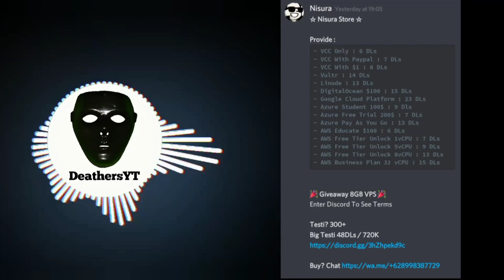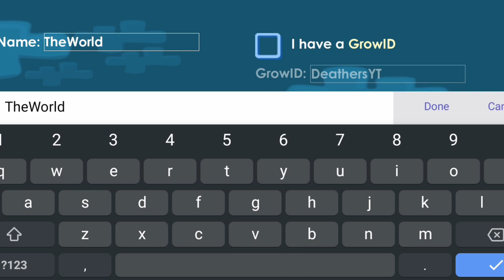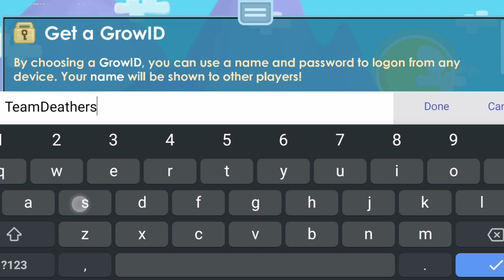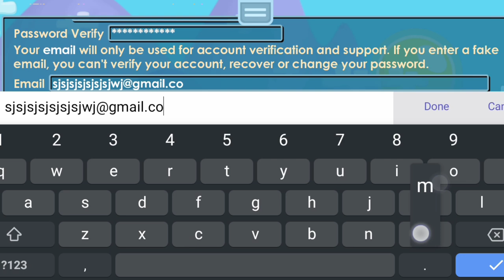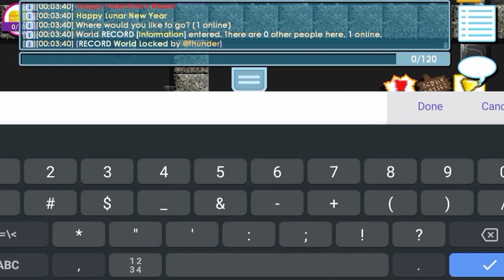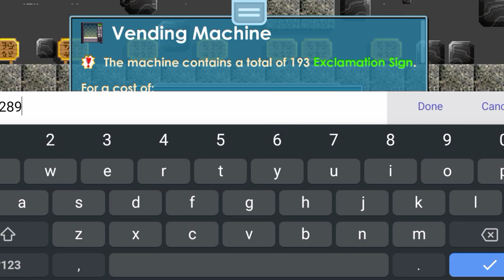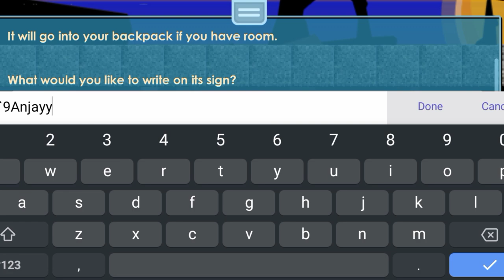GOKIL 😎 Cara Masuk Ke Growtopia Private Server TERBARU & TERUPDATE 2021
Nih bagi kalian yang lagi nyari seller VPS (Virtual Private Server) atau seller Panel dengan harga murah tapi berkualitas beli aja ke Nisura Store!!
Harga murahan, tapi kualitas bukan murahan :D

▬▬【INFORMATION ⛔ INFORMASI】▬▬

(Link Download Aplikasi Virtual Hosts Dan Link Download File Hosts Growtopia Private Server Nya Ada Di Kolom Komentar Yang Di Pin Paling Atas)

Untuk Tutorial Lengkap Cara Masuk Ke Growtopia Private Server Nya Di Windows (Komputer/Laptop) Ataupun Di Android (Handphone/Smartphone), Kalian Bisa Tonton Video Gw Yang Ini, Hehe ;)
Tutorial Lengkap Cara Masuk Ke Growtopia Private Server Di Windows Dan Di Android

▬▬【DeathersYT Contact ~ Support】▬▬

Dan Nyalakan Juga Lonceng Notifikasi Nya Biar Kalian Gak Ketinggalan Setiap Video Baru Dari Gw ;)

Jangan Lupa Juga Untuk Bantu Like Dan Follow Instagram Gw deathersyt

Kirim Donasi Mu Untuk Membantu DeathersYT Lewat Link Di Bawah Ini :)

DeathersYT#6590

(Im Never Spread My WhatsApp Number !!!)
(Gw Gak Pernah Sebar Nomor WhatsApp Gw !!!)

▬▬【Tags (Ignore/Abaikan)】▬▬